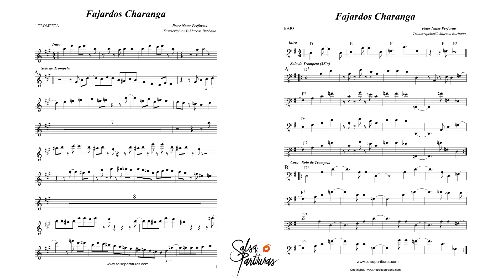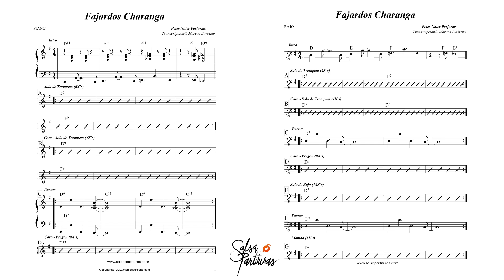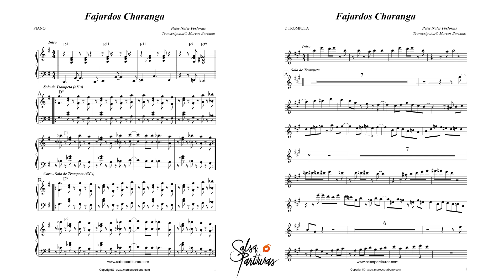FAJARDOS CHARANGA (PETE NATER) Sheet Music for Orchestra (SALSA PARTITURAS)